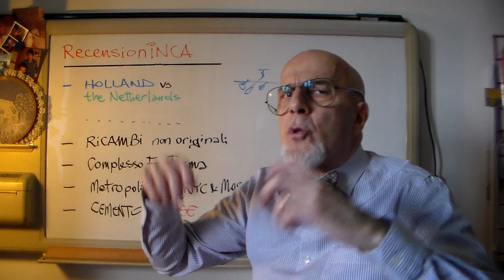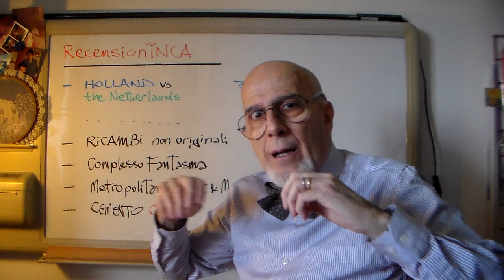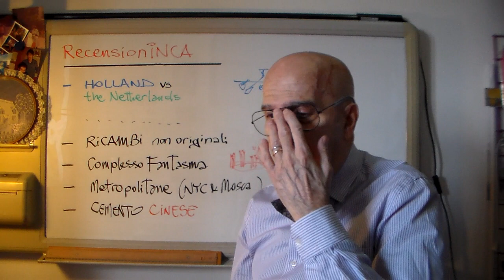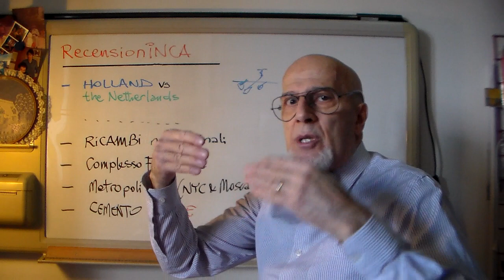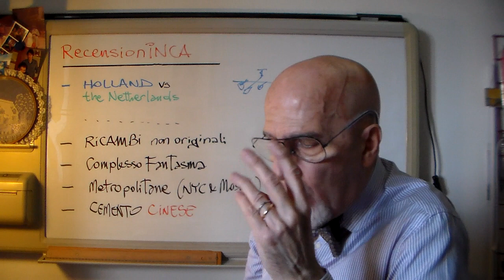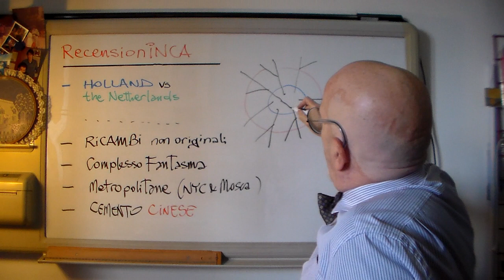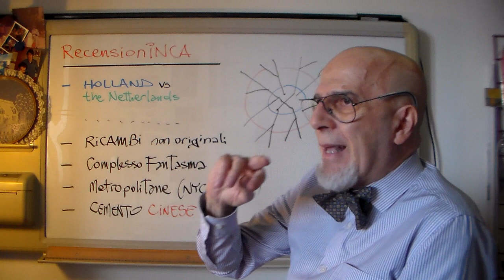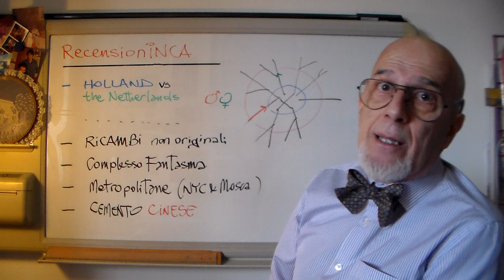Ri21 Feb2i - RecensioniNCA (BogusSpareParts,GhostBuildings,SUBways)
ed infine, per chi e' capitato qui per caso e non sa
cosa cappio sono le RiflessioniNCA e le RecensioniNCA: